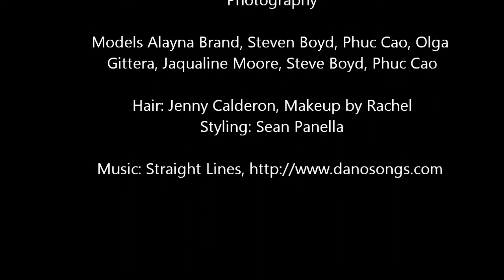Behind the Scenes Fashion Shoot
Nikka Lorak photography behind the scenes Joshua Tree California with Castro photography